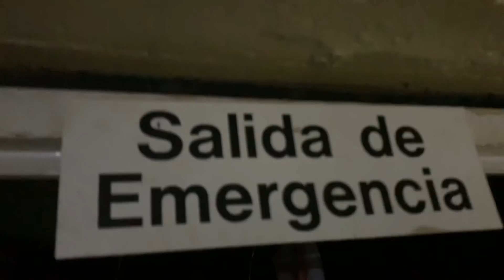ASI DE HORRIBLE ES INTENTAR PASAR UNA NOCHE EN PUERTO RICO CON TEMBLORES DE TIERRA CADA 30 MINUTOS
ASI DE HORRIBLE ES INTENTAR PASAR UNA NOCHE CON TEMBLORES DE TIERRA CADA 30 MINUTOS